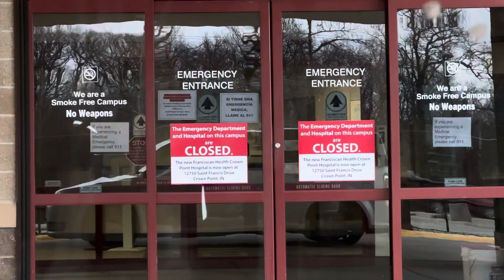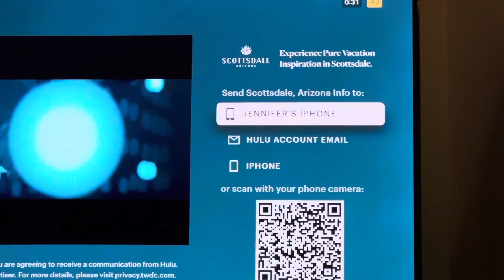January 31, 2024 I Removed That DONTEVA